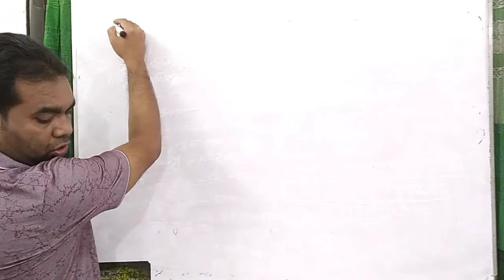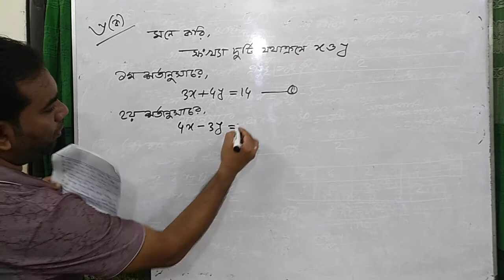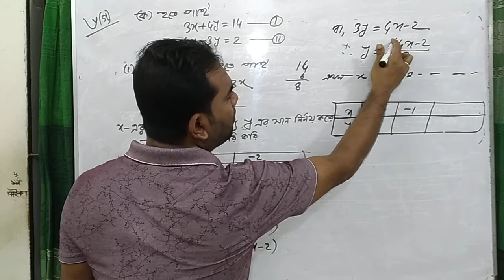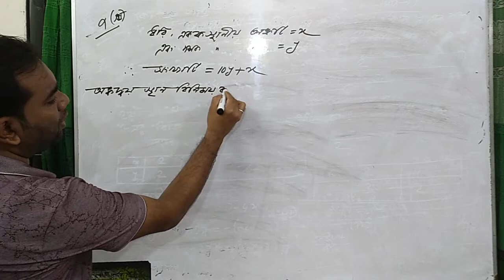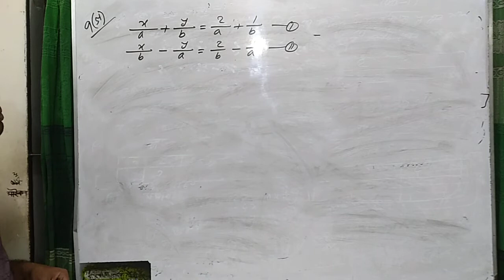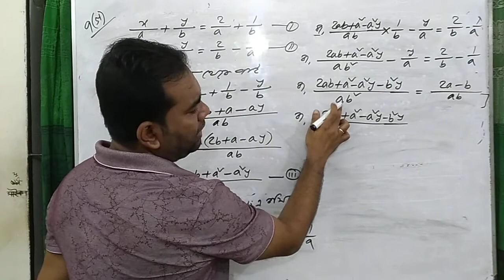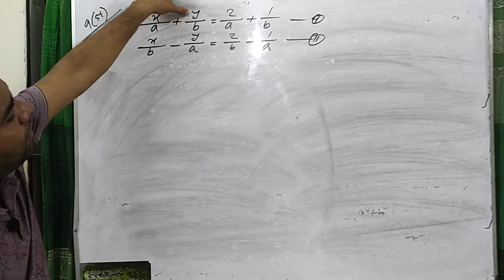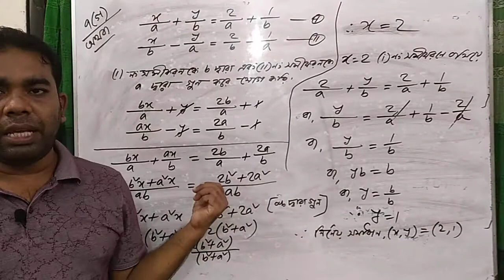৮ম শ্রেণি - গনিত_ষষ্ঠ অধ্যায় সৃজনশীল সমস্যা সমাধান (২য় অংশ)